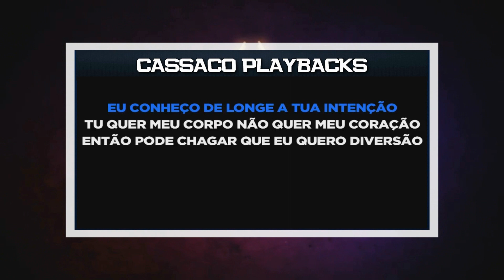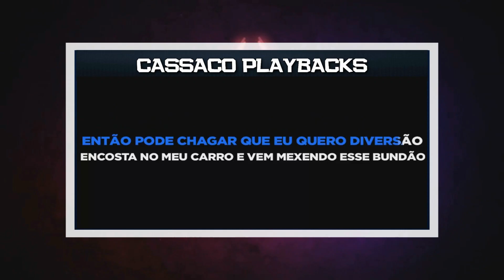PLAYBACK - EU VOU SENTAR - NATTAN (KARAOKÊ) LEIA A DESCRIÇÃO!!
SEJA MEMBRO!!

- 4 MULTIPISTAS MENSAIS